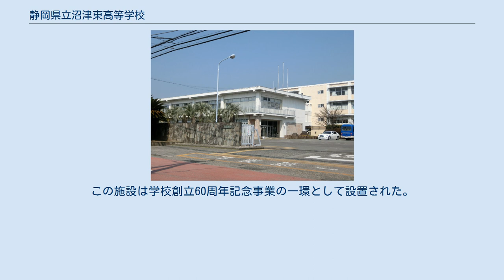静岡県立沼津東高等学校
静岡県立沼津東高等学校（しずおかけんりつ ぬまづひがしこうとうがっこう）は、静岡県沼津市岡宮にある県立高等学校。
 1901年に静岡県立沼津中学校として開校した静岡県の公立高校である。
1996年に静岡県内の全日制高校としては初めて単位制を導入した。
それと同時に2学期制を導入したが2008年より3学期制に戻された。
通称は“沼東（ぬまとう）”、“東高（ひがしこう）”。
2008年8月から2009年3月の期間に校舎耐震工事が行われ、その間、旧静岡県立長泉高等学校校舎で授業を行っていた。
 同窓会は「香陵（こうりょう）同窓会」と称し、県内のみならず県外、企業にも支部を持つ。
同窓会は母校の各施設の充実のため会員に寄付を募り、これまでに香陵記念館（後述）や、運動部用トレーニング室等の建設に尽力した。
 生徒会は自治会とよばれている。
戦後、新制の高等学校として再出発した際、かつて卒業生の多くが進学した旧制高等学校を意識して、生徒による自治を実現する組織ということで自治会が発足した。
民主主義の基本原則にしたがって三権分立のしくみとした。
代議委員会（立法）、執行委員会（行政）、司法委員会（司法）からなる。
これらをまとめて「自治会三会」または単に「三会」と呼ぶ。
応援団は部ではなくホームルームから選出された者で編成され、自治会の執行委員会の一部である。
正式名称を「応援団運営委員会」という。
 全員入部制を原則とする。
香陵祭の体育祭をはじめ学校行事が部単位で運営されることが多い。
習熟度別授業編成とあいまって、授業における移動教室が多く、いわゆるホームルーム単位で授業を受ける機会が比較的少ない。
 戦後新制高校となった当初は経済的理由で学費納付が困難である生徒が多く、この対策として校内で営業を認められた部があった。
これらは運動部・文化部に対して「厚生部」と呼ばれた。
購買部・理髪部・食堂部・清掃部等が知られている。
当初は各部ともに資本金10万円で発足し、一般の事業所にならって会計処理を行った上で部員に給与が支払われた。
社会の安定とともにその存在意義が薄れていき、徐々になくなっていった。
 静岡県下の高等学校としては富士宮北高校に次いで二番目に広い敷地をもつ。
1993年に、自習室やホールまで備えた図書館「香陵記念館」が完成した。
蔵書数は約5万冊。
 現在使われている校舎は1967年に完成した岡宮校舎である。
2002年には全教室に冷暖房が完備された。
2008年に、築40年を経過し老朽化が進んだ校舎の耐震工事のため、学校・同窓会の全機能が旧長泉高校へ一時移転する。
 「若人の家」とは沼津市の南端の大瀬崎にある沼津東高校のバンガローの宿泊施設である。
若人の家部が管理する。
なお、卒業生や在校生が申請により使用できる。
電気、水道、ガスコンロが完備されており、利用は無料である。
この施設は学校創立60周年記念事業の一環として設置された。
土地の造成工事から生徒が休日を利用して行った。
部ごとに予算を与え、バンガローを建設した。